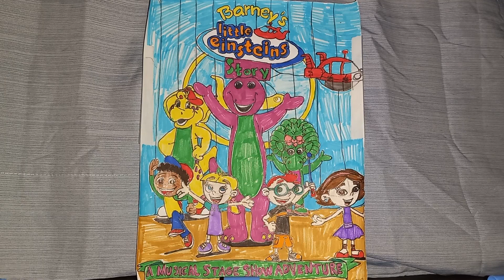Barney's Little Einsteins Story: Mr. Knickerbocker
Originally From Barney's Big Surprise

Barney is Own By The Lyon Group/Lyrick Studios/HIT Entertainment/Mattel/9 Story Media Group